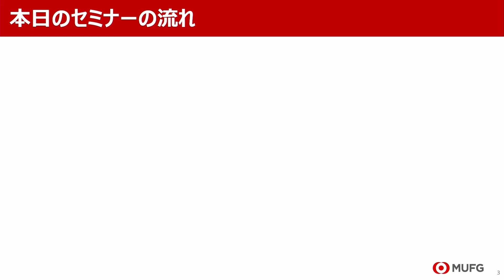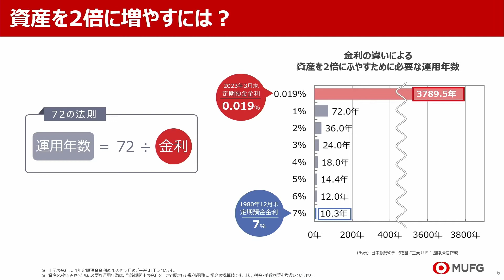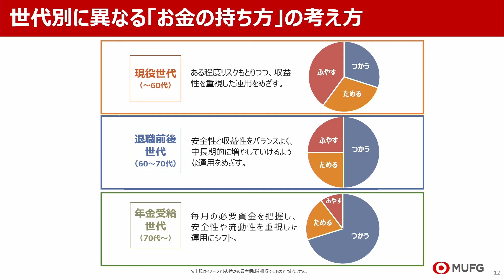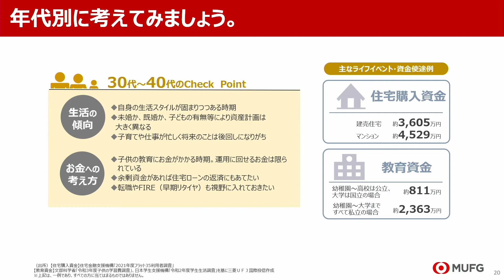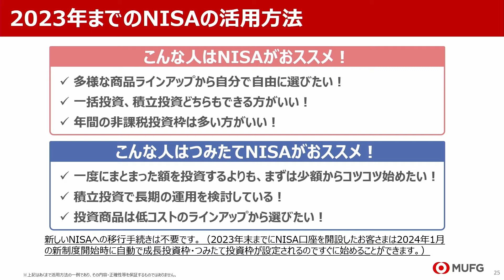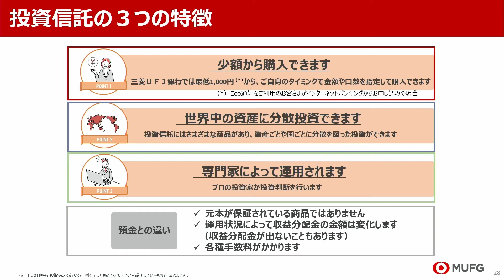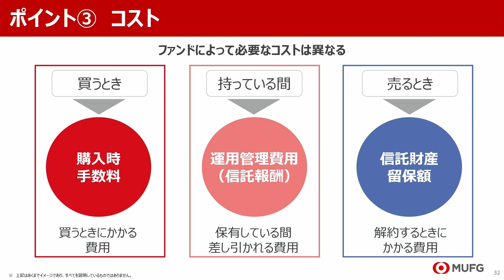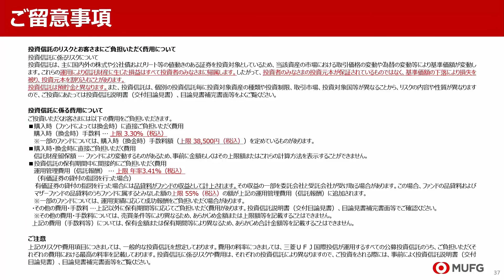【定期預金だけじゃ足りない？今から始めて差をつける！NISAと資産形成】【三菱UFJ銀行公式】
2023年6月15日～2023年7月2日に配信したオンラインセミナー動画です。

00:03 ご留意事項※必ずご覧ください
01:25 お金を取り巻く環境の変化
10:11 お金の育て方について
14:08 資産所得倍増プランとNISA
27:11 投資信託とは～ファンド選びのポイント
41:47 本日のまとめ
43:10 ご留意事項 ※必ずご覧ください

（なお、三菱ＵＦＪ銀行からのNISA応援プランのご案内は、本動画からは削除しております）

‹今すぐスタート！NISAをおトクに始めよう！›
★NISA応援プラン

▼SNS公式アカウントコミュニティガイドライン